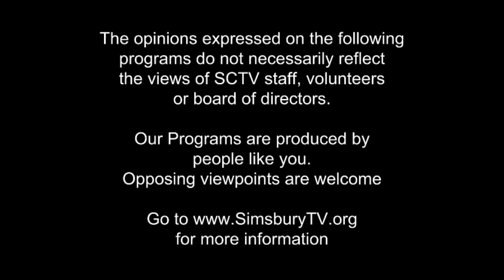Meet the Candidates 2017: Todd Thode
Republican Candidate for Library Board of Trustees